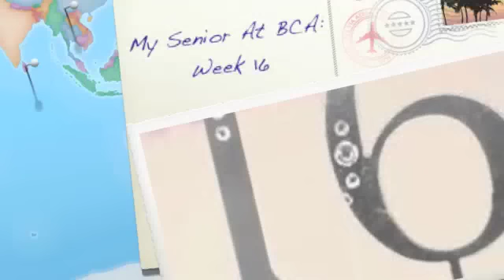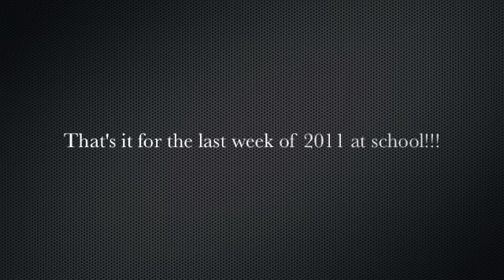My Senior Year At BCA: Week 16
FINALLY UP! I wasn't there for week 16, so I got our lovely ladies from the Writer's Craft class to tell us what happened!  So, big thank you to Miss Jessica, Manreet, Ritikaa and Alisha K.!